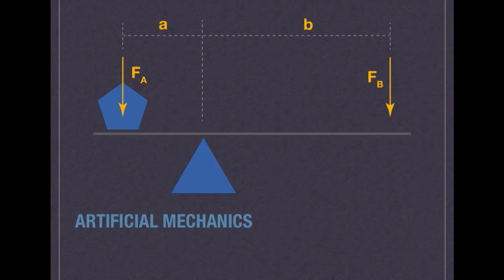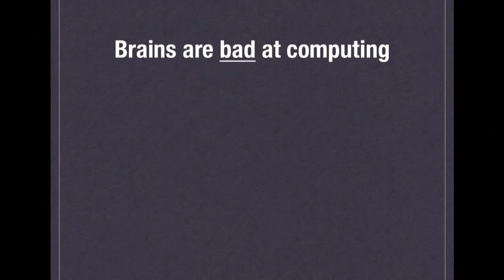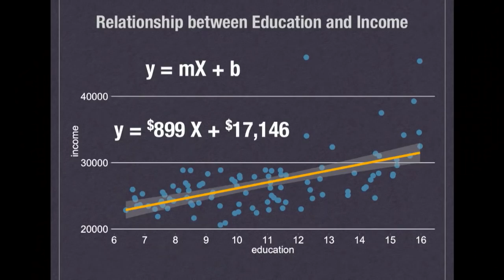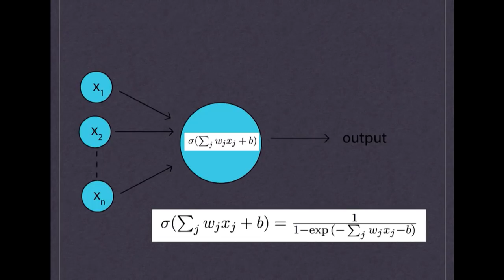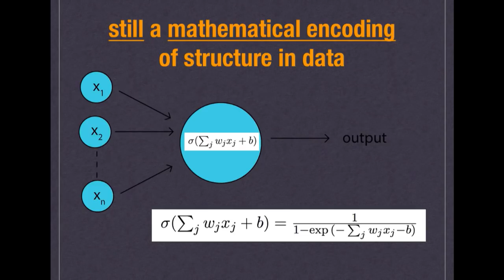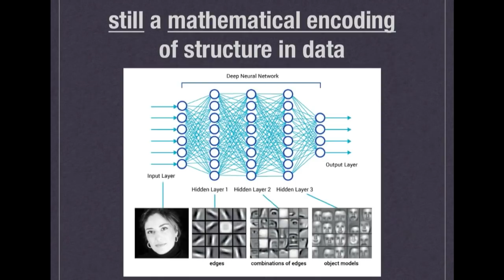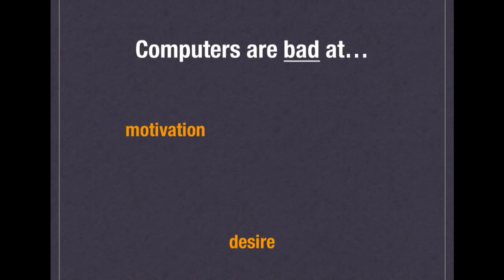Artificial Intelligence will never exist but it is much better than that | Charlie Vollmer | TEDxCSU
As a whole, society has never gotten worse off from technological disruption, yet ewe are scared out of our minds of Artificial Intelligence (AI). Most people don't understand AI, but it will never exist and it's actually so much better than that.  A Minnesota boy at home in the mountains, when Charlie is not teaching his nine and two year olds how to ski powder he is using mathematics to tell computers how to discover patterns in data.  He believes that by sharing information on computer science, we are all better off.  He also thinks that if you only give him the chance he can teach you any statistical concept and that you’ll walk away actually thinking positively about math.  Charlie has co-founded two software product companies based on artificial intelligence while a PhD student at CSU, in the Real Estate FinTech and Healthcare spaces, while failing a handful of others. This talk was given at a TEDx event using the TED conference format but independently organized by a local community.